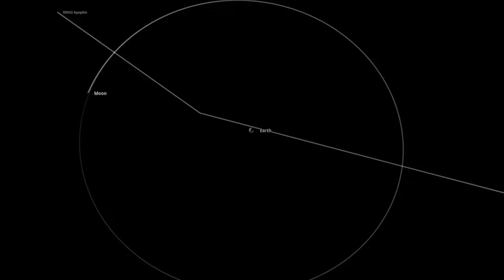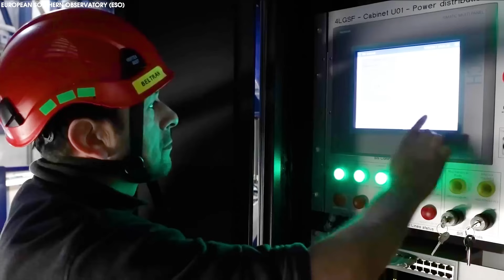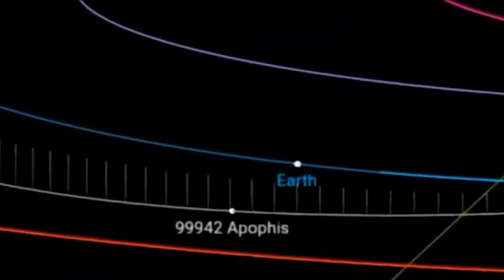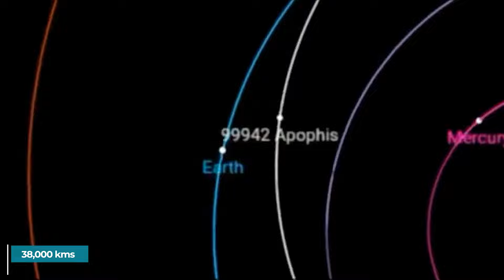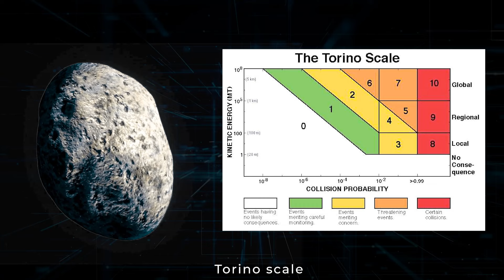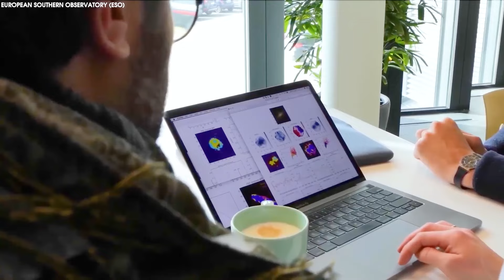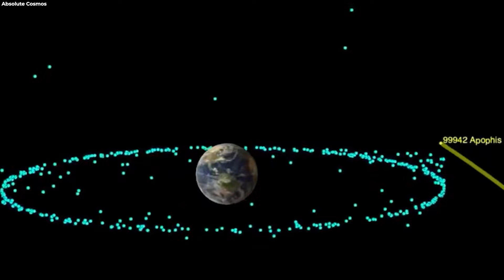The End Of The World In 2029? Apophis Might Hit Earth And Here's What Would Happen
Apophis, an asteroid that became well known in 2004 as a potential threat to Earth. The near-Earth object, also known as asteroid 99942, is estimated to be around 1,100 feet or (340 metres) across. If it were to strike the earth, it might cause serious damage to the planet's surface. Will Apophis hit Earth in 2029, and if so, where will it hit? Can it cause human extinction? Join us today to find out.

Celestron 70mm Travel Scope

Gskyer Telescope, 70mm Aperture 400mm

Celestron – StarSense Explorer LT 80AZ

🟢 About Actual Space

🎥 Actual Space is a dedicated team of space enthusiasts who works daily on new videos for you! We make videos related to space missions, jwst new discoveries and updates, black holes, nasa space news, and more. Our goal is to provide latest updates and news to all our space lovers.